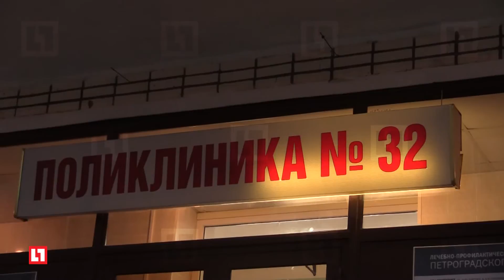ЖДУН В ПЕТЕРБУРГЕ